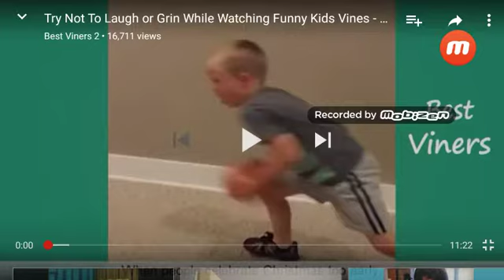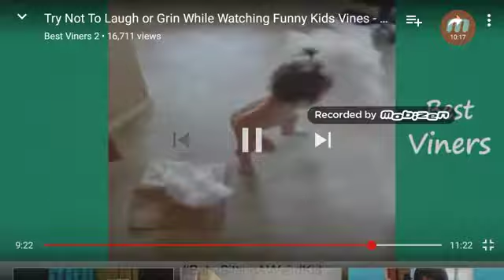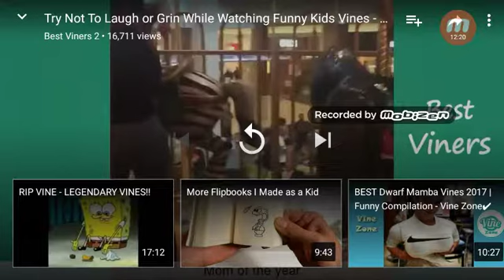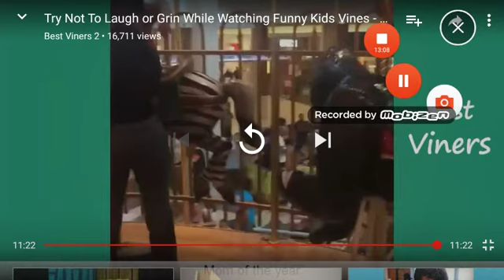Try not to laugh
Try not to laugh whith manuel and the rest